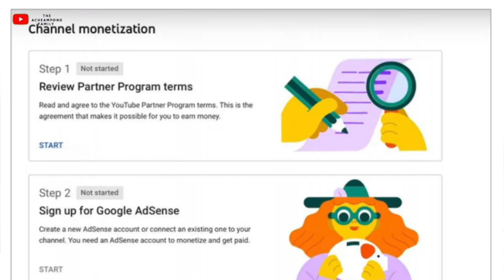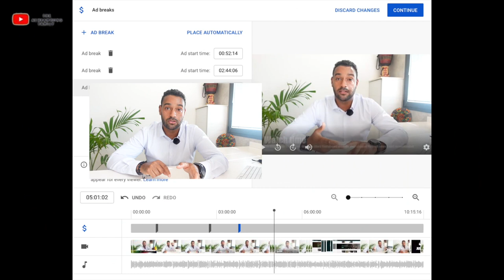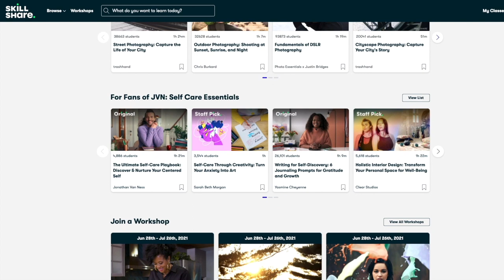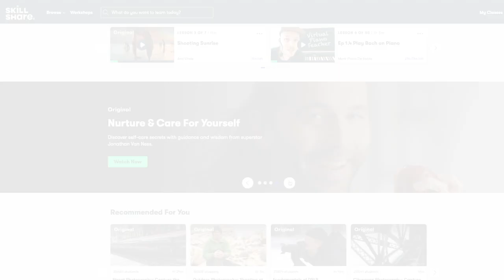HOW TO START A YOUTUBE CHANNEL IN 2021 | AFRICAN YOUTUBER | TIPS & TRICKS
HOW TO START A YOUTUBE CHANNEL is a video that gives you a good understanding of Youtube.

This video is for those looking to start a new way to express their creativity.
If you would love to learn more about all the possibilities on youtube? Make sure you watch till the end.

HOW TO START A YOUTUBE CHANNEL | AFRICAN YOUTUBER | TIPS & TRICKS
Thinking about moving to Ghana? Book a one on one consultation with us!

Timestamps
0:00 - Intro
0:52 - How to start a Youtube channel?
2:04 - How to monetize your channel?
2:39 - CPM vs RPM?
3:46 - AdSense
4:30 - 4 components of CPM
5:20 - Other income streams

7:10 - Trail & error
8:32 - Golden tip
9:36 - Just do it
Gear we use for our videos:

SONY ZV1

RØDE Wireless Go II
RØDE Lavalier Go
DJI Osmo 3 Combo
GODOX LED64